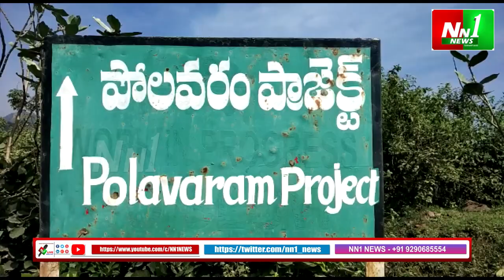పోలవరం ప్రాజెక్ట్ లో రాష్ట్ర జలవనరుల శాఖ మంత్రి అంబటి రాంబాబు.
"nn1news live"
"nn1news luve"
"nn1news"
"nn1news live"

NN1 NEWS#
NN1 News#
nn1news live#
nn1news breaking news today#
nn1news Breaking#
nn1news Youtube on live#
nn1news Sucribe#